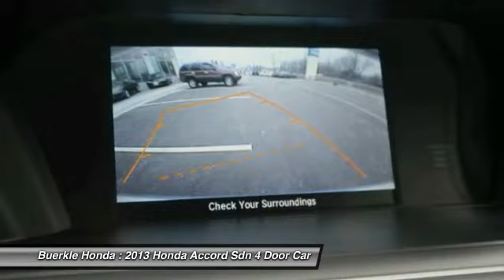2013 Honda Accord Sdn St Paul, Minneapolis, White Bear Lake, Burnsville, MN L234325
At Buerkle Honda we have everything needed to maintain and repair your vehicle! Bring your vehicle in for Honda Service. We do it right the first time.

We offer New Honda, Used Honda, and Certified Pre-owned Hondas in Minneapolis and St Paul!  We have a wide selection of Used Honda Accord, Used Honda Civic, Used Honda CR-V, Used Honda Fit, Used Honda Odyssey, and more!  Stop in to see our full selection, including all makes and models.  See our New Honda Inventory too!

We hand pick each member of the Buerkle Honda team for their high level of competency, vast knowledgebase, eagerness to learn late-breaking technology, ability to relate to drivers from all walks of life, and commitment to keeping Buerkle Honda a pressure-free environment, which if you ask many of our patrons, makes us a dealership in the rough.

Used Honda for sale in Minneapolis
Used Honda for sale in Minnesota
Used Honda for sale in Saint Paul

For Sale in: White Bear Lake, Minneapolis, St Paul, South St Paul, Maplewood, Woodbury, Roseville, Richfield, Stillwater, Plymouth, Minnetonka, Monticello, Eden Prairie, Hastings, Owatonna, Eagan, Oakdale, Shoreview, Forest Lake, Vadnias Heights, Hopkins, Blaine, Lino Lakes, Hugo, New Brighton, Brooklyn Park, Duluth, Rochester, St Cloud, Bloomington, Inver Grove Heights, Mankato, MN
2013 Honda Accord Sdn Sport

Buerkle Honda
3360 Highway 61 North

2013 Accord Sport. What a great-looking sedan! This Honda sedan should be at the top of your shopping list. Standard features include a power driver's chair; automatic climate control, 18-inch alloy wheels, an updated cloth interior, dual exhaust, rearview camera and Bluetooth connectivity. It's in terrific condition and looking for its second home! To take a closer look and test drive, please stop by our dealership in White Bear Lake. Buerkle ... A Better Way to Buy!